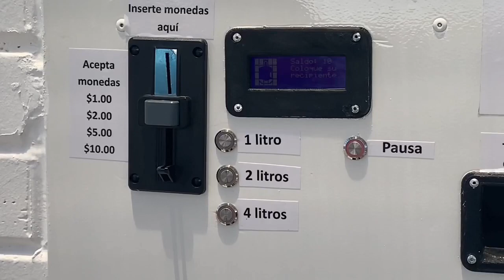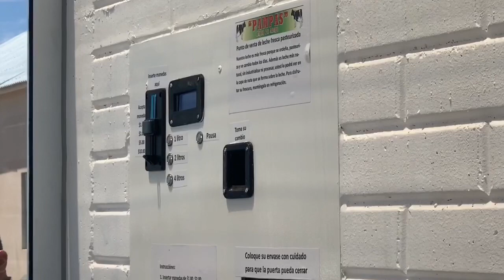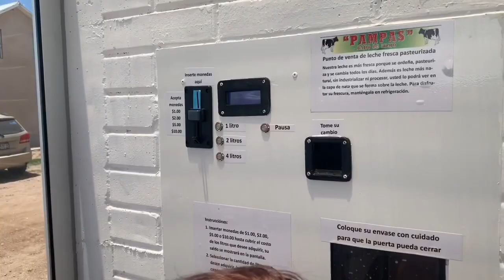Inauguran dispensador de leche en Cuauhtémoc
Es un proyecto piloto a nivel nacional y el objetivo es eliminar los intermediarios entre el productor y el consumidor